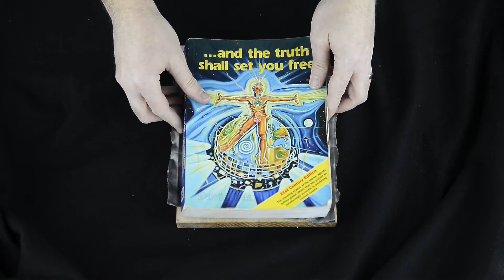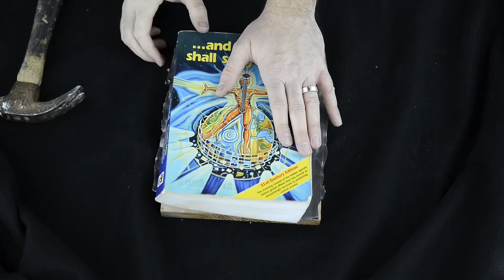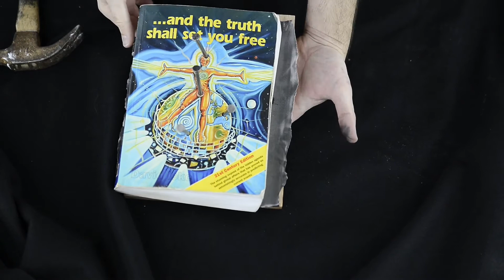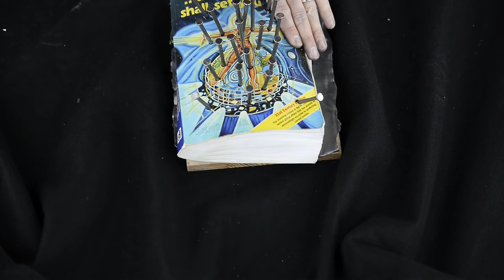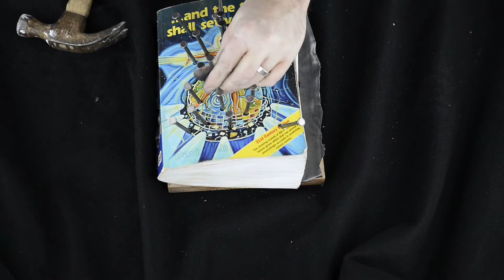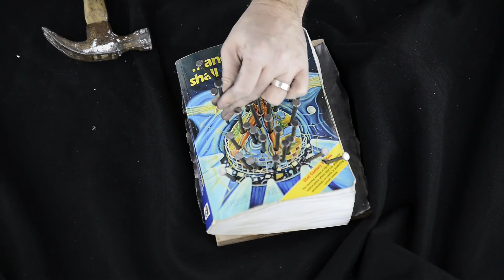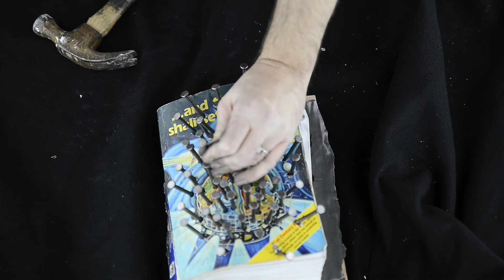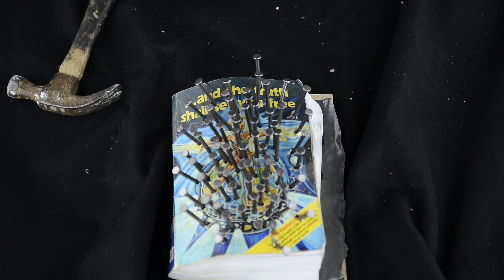Binding Ritual: David Icke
Binding ritual against David Icke which resulted in the Ritual Action Artifact, "...and the Truth Shall Set You Free", made of oak, sumi-e ink, lead, common nails and the Icke book of the same title.
The documentation video has been condensed to about one third of the time because I don't think anyone wants to watch me hammer nails for a half hour. As you can see toward the end, my hands had gotten pretty battered by the process. It was a grueling ritual.

Music in the background is from a performance of Stravinsky's Rite of Spring by the Joffrey Ballet, circa late 1980's when they had their big revival of it.